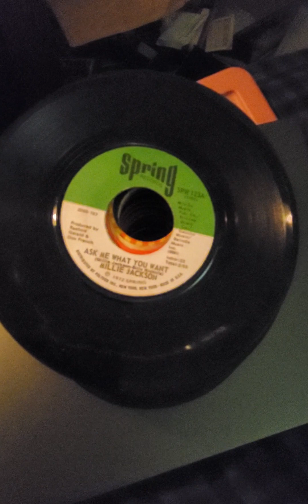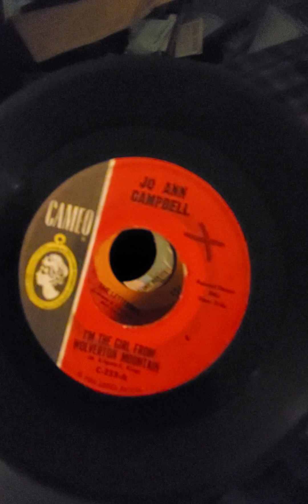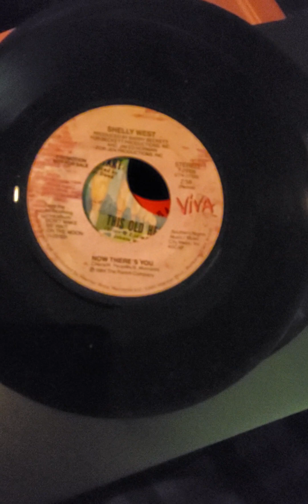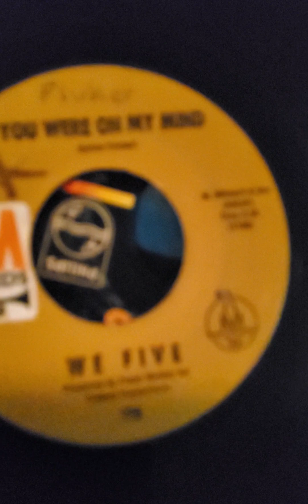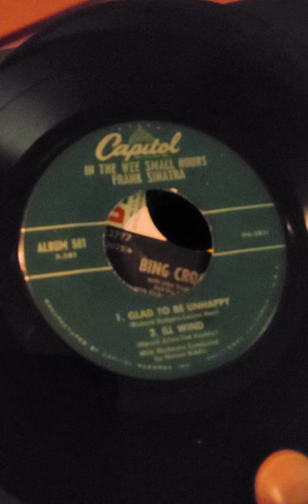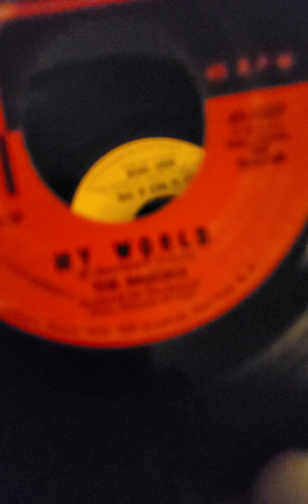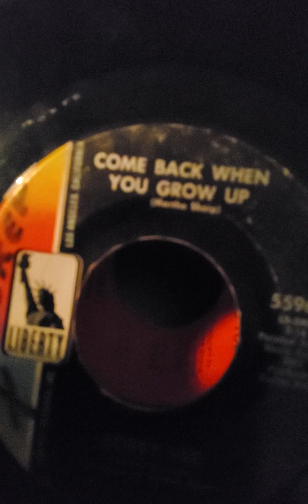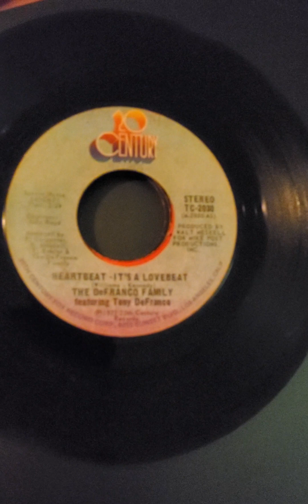12/12/2023: I went to a train show to buy some records Part 3.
From 2022: Third installment of a bunch of 7" single I picked up from a guy I do some trading with at Train shows. This was lost on my tablet, in which I shot a blurry video with. I  know I have one more pile of single to review and video.

I promise this is the cure for insomnia. Enjoy.

I shot this video with my Samsung Galaxy S6 tablet using the YouTube app to upload the video with.